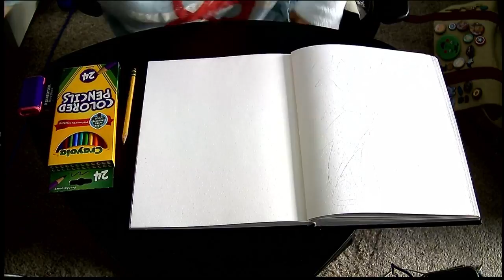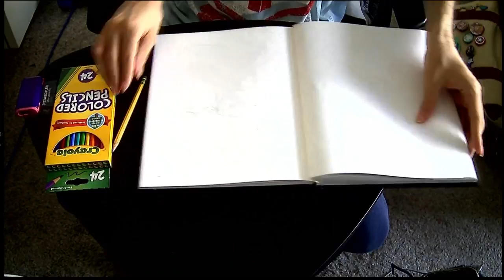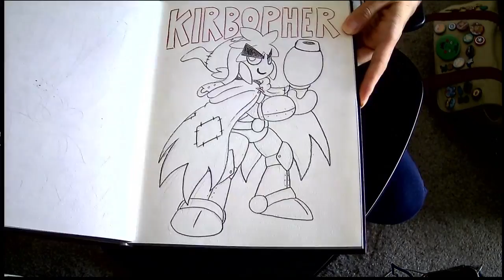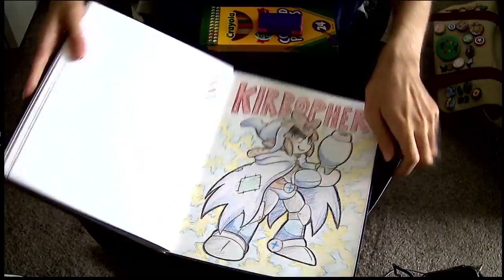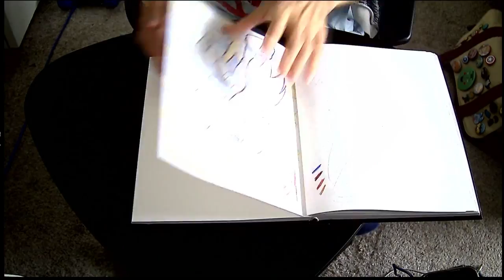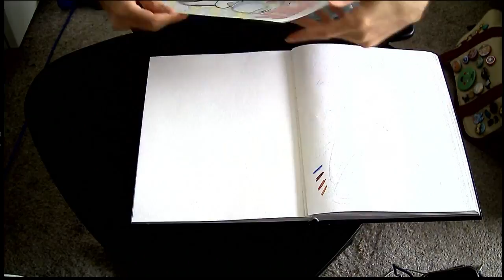Drawing Kirbopher w/ Colored Pencils! (TIMELAPSE)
Bought some colored pencils and decided to try my first traditional colored drawing in a LONG time...and record a timelapse of it with my new crappy webcam! Enjoy~